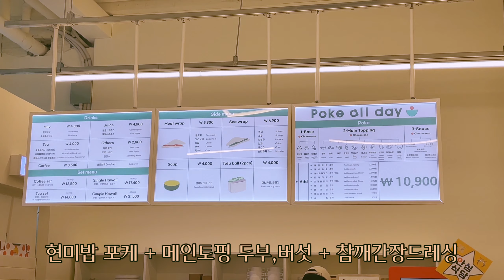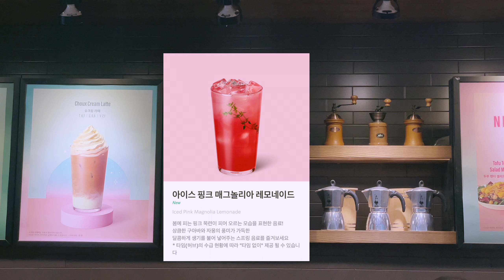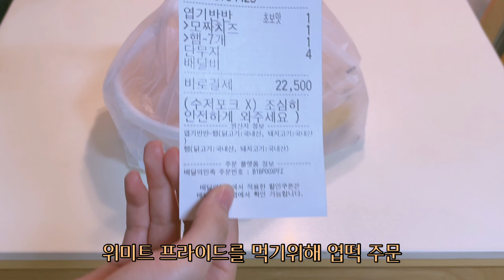[입짧은먹방VLOG] 엽떡을 위한 빌드업 | 위미트프라이드 | 비건치킨 | 엽기떡볶이 | 카라카라오렌지